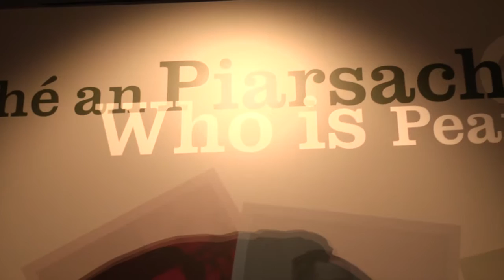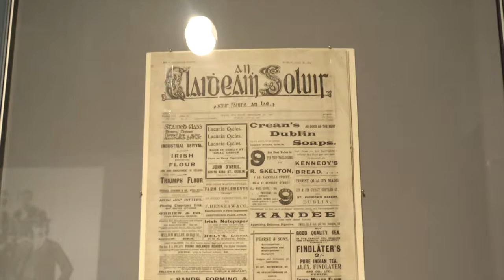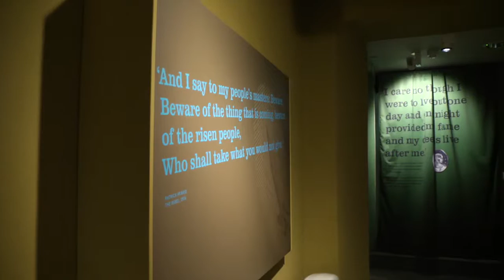State Ceremonial event at the Pearse Museum to celebrate the importance of the Gaelic Revival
The event focused on the "An Teanga Bheo" strand of the Ireland 2016 Centenary Programme, with elements relating to the role that the Irish language has held in the past 100 years, as well as focusing on the life and legacy of PH Pearse with the opening of a permanent Exhibition.

The event comprised a keynote speech which was delivered by the President of Ireland, as well as musical and theatrical elements.